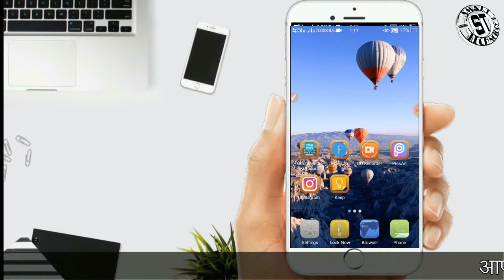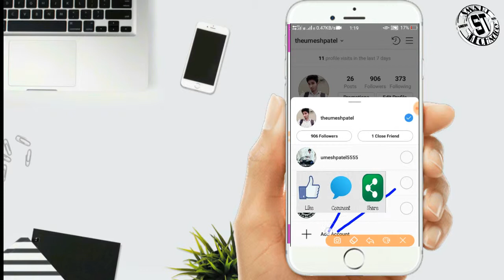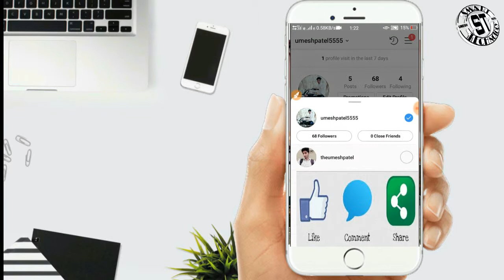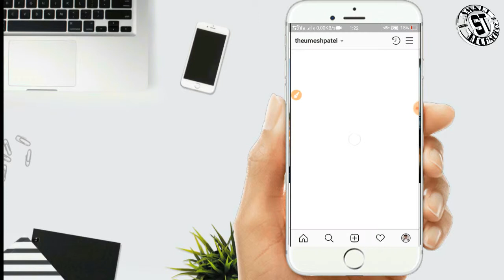How to add Multiple INSTAGRAM Accounts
How to ADD and Use MULTIPLE INSTAGRAM Accounts - (Up to 5 accounts)

wellcome to "Smart technology in hindi"

How to ADD and Use MULTIPLE INSTAGRAM Accounts | easily manage 2019
instagram followers
instagram multiple accounts with same email
different instagram accounts
having multiple instagram accounts

Thanku dosto